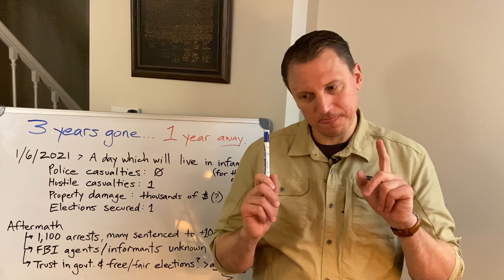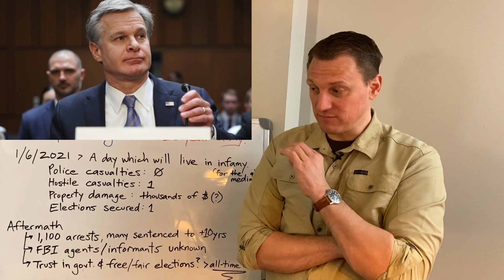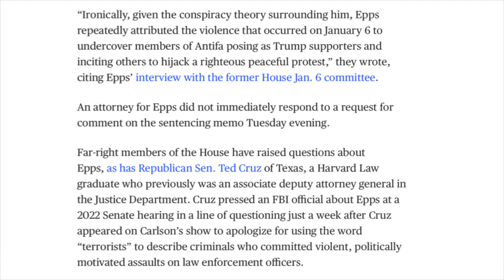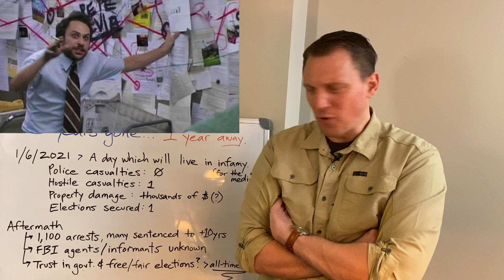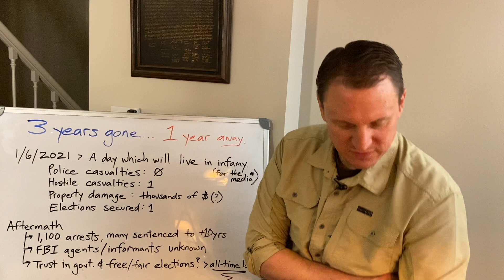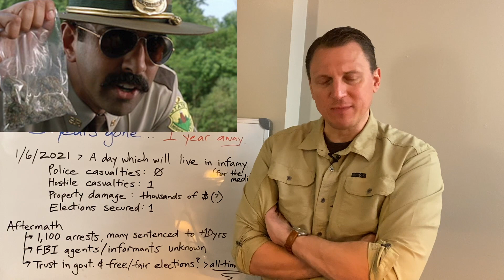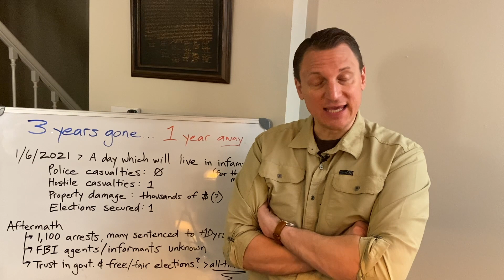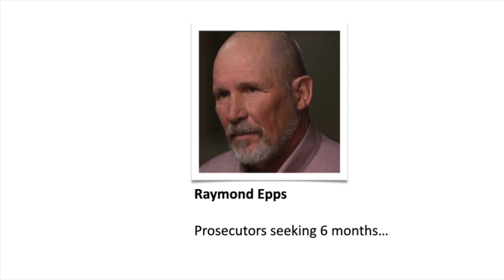3 years gone...1 year away.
1/6/2021. just typing the date sends shivers down your spine. Hard to believe it was only 3yrs ago today.

Trump supporters tried to overthrow the government, install President Trump as POTUS for life and chances are...you'd have been used for organ harvesting.

But theoretical fantasy aside. was it an "inside job"?

Let's discuss...